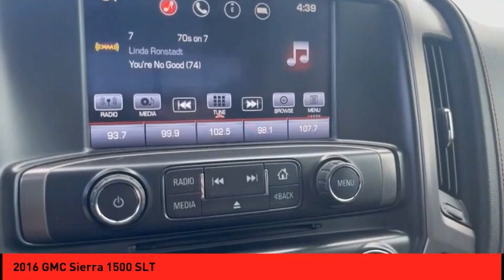2016 GMC Sierra 1500 St. Peters MO 52128-1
2016 GMC Sierra 1500 SLT

It doesn't get much better than this 2016 GMC Sierra 1500 SLT, which boasts a backup sensor, remote starter, backup camera, heated seats, stability control, traction control, and side air bag system.  It has a 8 Cylinder engine.  This one's a deal at $33,888.  This safe and reliable crew cab 4x4 has a crash test rating of 5 out of 5 stars!  For a good-looking vehicle from the inside out, this crew cab 4x4 features a ravishing summit white exterior along with a jet black interior.  Driving has never been easier with remote starter.  Call or visit to talk with one of our vehicle specialists today!